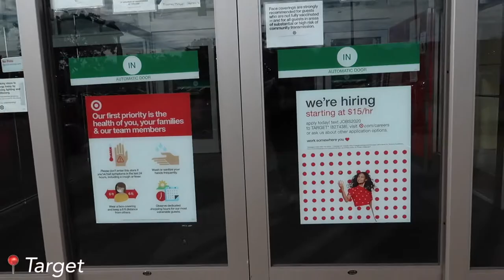Come Hygiene Shopping With Me for Fall!| Target Hygiene Vlog + Haul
It Is now the best season ever, coffee, teas, fresh brews, sweaters, light coats, leggings, oversized dresses/shirts, hats, candles, but its nothing without some hygiene. Finally I am bringing you guys a FALL HYGIENE VLOG+HAUL, yes a 2 in 1!!!. This was so fun to film and long to edit but overall its time to spice up your hygiene and put some of these gems in your target cart!

AGE: 21 (when filmed)
ZODIAC: Pisces
CAMERA USED: Canon G7X Mark ii